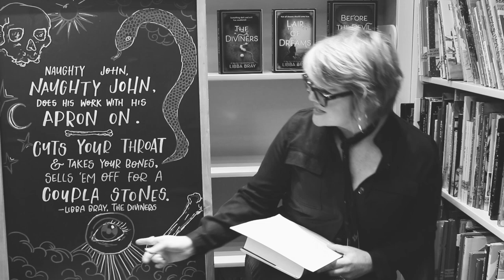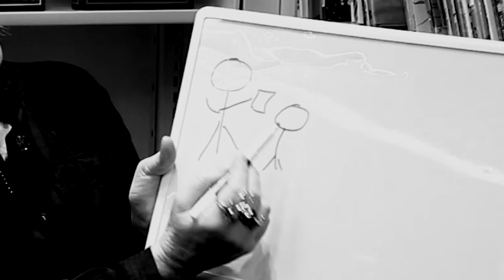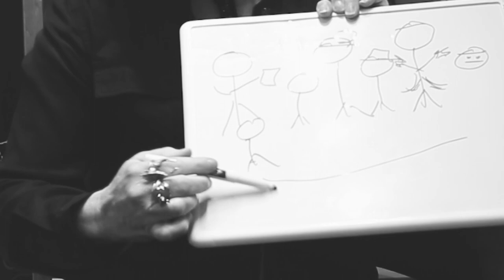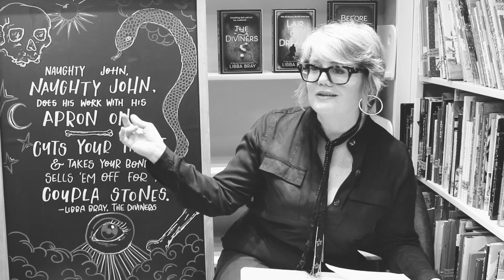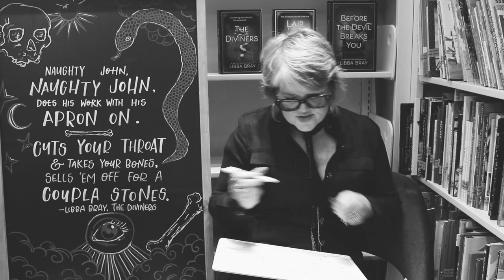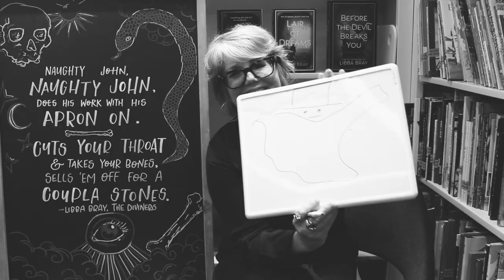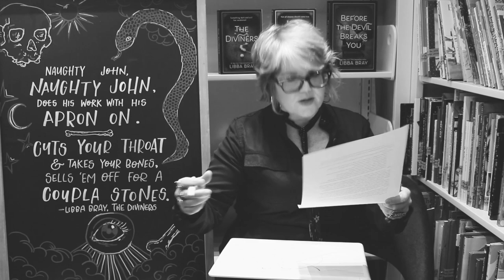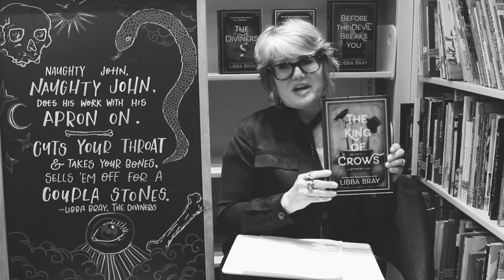Libba Bray | The Diviners Outtakes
Libba Bray takes us through the Diviners series. But its only the outtakes.